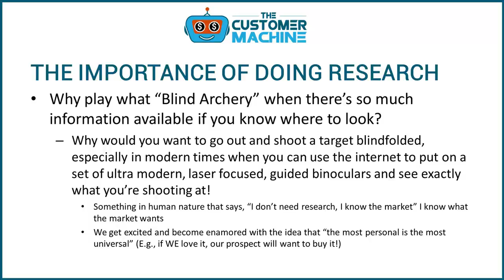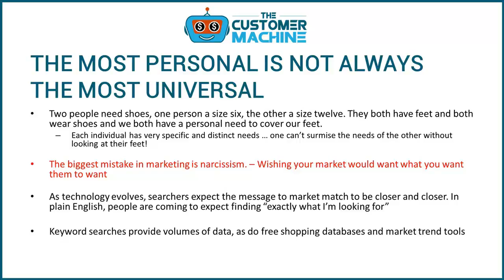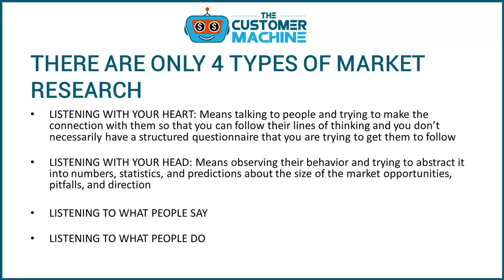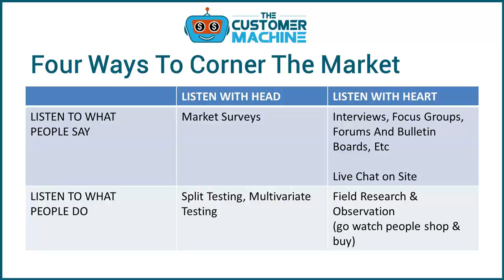Four Ways to Corner Your Market | TheCustomerMachine - Episode 5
The definition of narcissism in marketing is thinking that the market wants what you want it to want…

And it is by far the most heinous crime a marketer can inflict on him or herself!  It’s perhaps the best way to waste years of time, money, and effort on products, services, and business plans the market will never buy 

How do we know?  Because we’ve wasted years and hundreds of thousands of dollars on our OWN narcissistic dreams.

Glenn and I recorded this episode to show you exactly how to avoid the narcissism trap in marketing, and how to ensure you’ve got the insights and know how to create desirable products and services BEFORE you spend a fortune developing and testing them!

Here’s what you’ll discover:

- How to spot changes in your market before your competitors…

- The best way to leverage research in order to secure funding for your business – do this and you’ll have investors sitting on the edge of their seats, paying 100% attention to your pitch…

- What questions to ask to uncover the true gaps in your market (product feature gaps, product demographic fit gaps, rational benefit gaps, emotional benefit gaps, etc)

- How to harness both hard logical data AND soft emotional insights to create a powerful marketing vehicle for your business…

- Use Google’s simple survey tool to get X-ray market vision - Figure out which segments in your market are more responsive, what brands/products they are currently using, and which segments are not satisfied with the current products supplied …

- How to get the most responsive buyers in your market to tell you their most intimate stories and reveal the emotional drivers of purchase behavior …

- Combine split testing and research to make huge advances in your marketing…